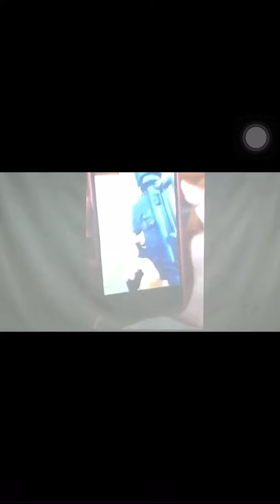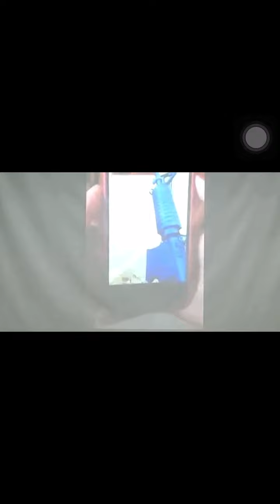26 de dezembro de 2022